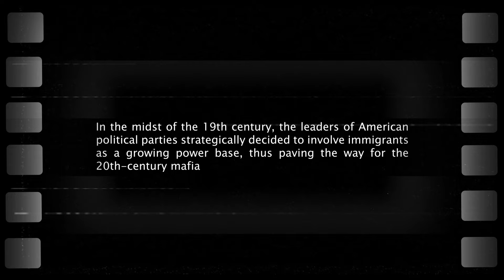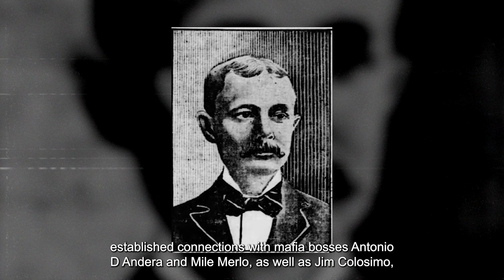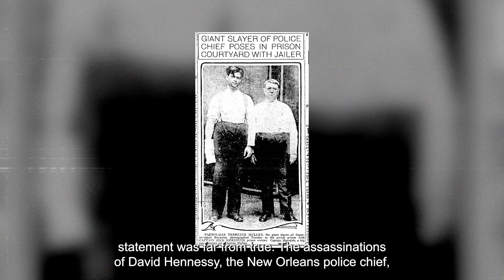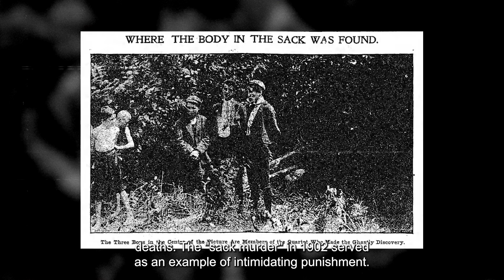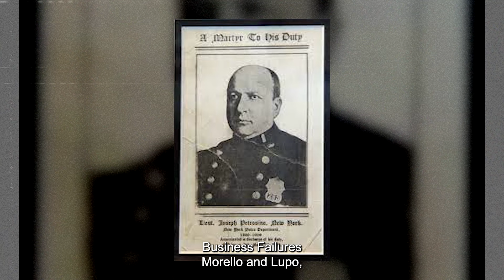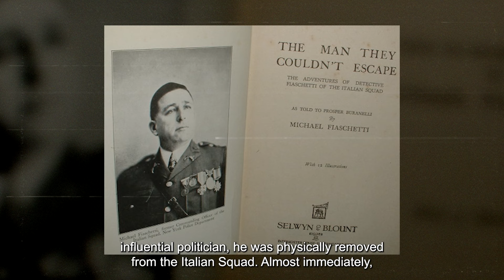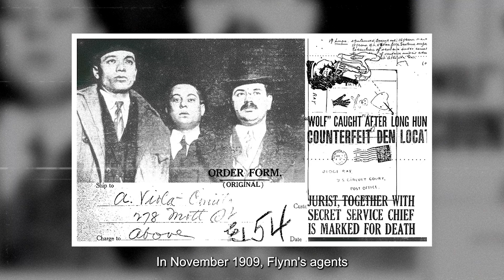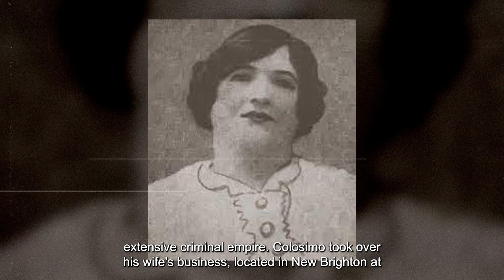Mafia Chronicles [Part 1]: From New Orleans to New York - America's Criminal Underworld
Step into the underworld of 20th century America as we uncover the intricate relationship between politics and organized crime. From the strategic recruitment of immigrants by political parties to the rise of influential mafia families, this video delves into the entangled web of power, corruption, and intrigue.

Explore the shadowy alliances between political machines and underground crime bosses, from Tammany Hall in New York to the Pendergast machine in Kansas City. Discover the origins of illicit enterprises such as the Black Hand extortion and the lucrative mafia-controlled lottery.

Join us as we trace the pivotal moments in the history of prominent mafia figures, including Giuseppe Morello, Jim Colosimo, and their clashes with law enforcement. Uncover the gripping tales of the Italian Squad's relentless pursuit of justice and the notorious activities of the Morello-Lupo organization in counterfeiting money.

Through historical accounts and detailed narratives, this video offers an immersive journey into the rise and fall of the American mafia, shedding light on the dark underbelly of American history.

Don't miss out on this captivating exploration of the 20th century's most notorious criminal enterprises and their entanglement with the political landscape of the time.